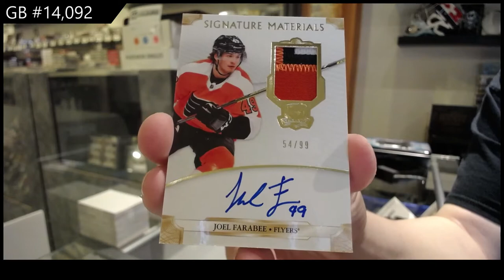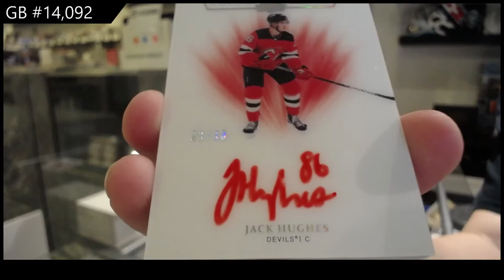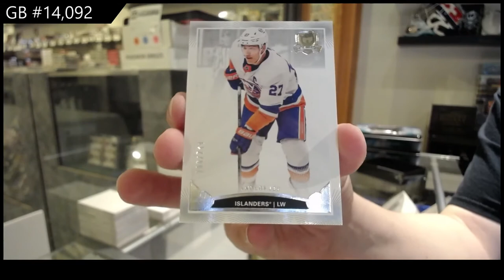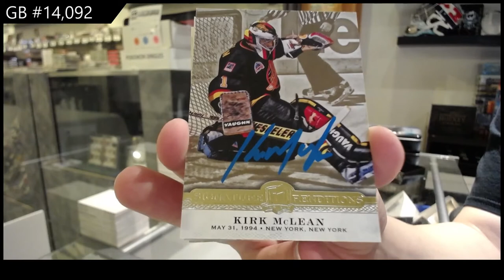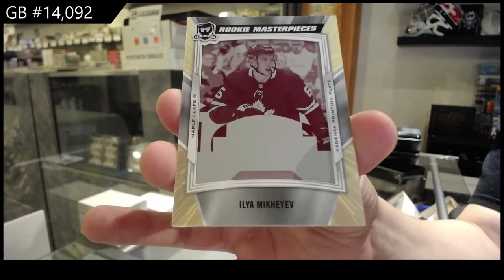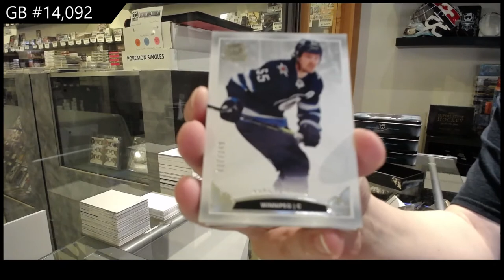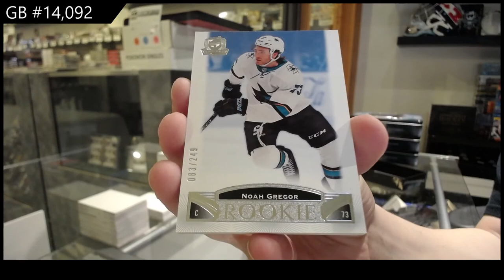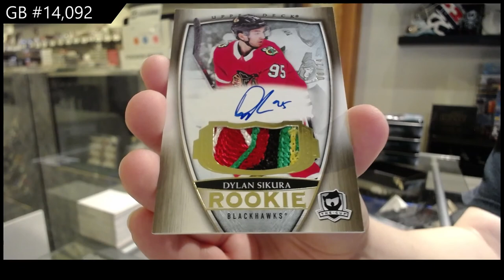19-20 Upper Deck The Cup Hockey 3 Tin Break - C&C GB #14,092